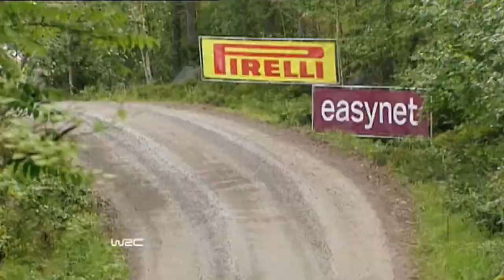Ford World Rally Championship 2010 - A Look Back At The Focus Rally Car - HD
The Ford Focus has an amazing track record as a World Champion Rally Racer.  Check out this recap montage of some incredible race footage.